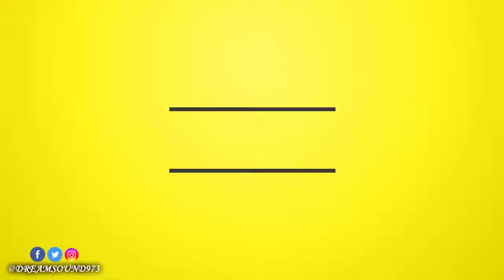Alkaline - Hype (Nah Change) [Success & Strive Riddim] (Clean)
Alkaline - Hype (Nah Change) [Success & Strive Riddim] (Dancehall 2015)

FB. @FreshEarProductionsTeam, TT. @FreshEarProJA, IG. @freshearproductions